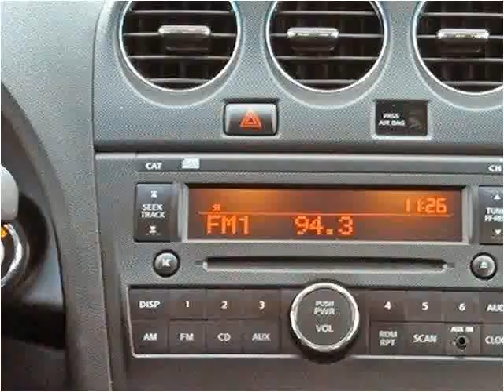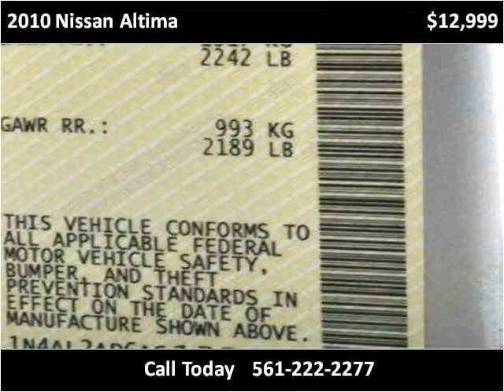2010 Nissan Altima Used Cars Lake Worth FL